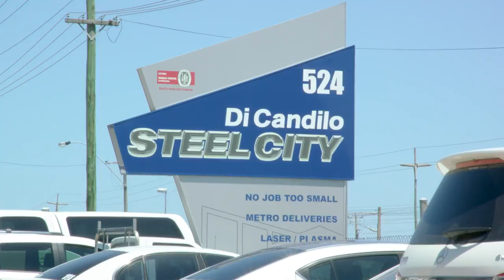DI CANDILO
Di Candilo Steel City is a Perth based, privately owned steel supply and manufacturing company with processing facilities. We provide steel products to the construction, mining, oil & gas, manufacturing and agricultural industries.